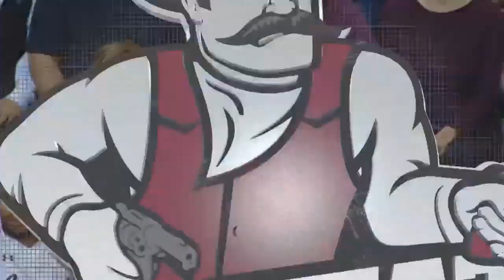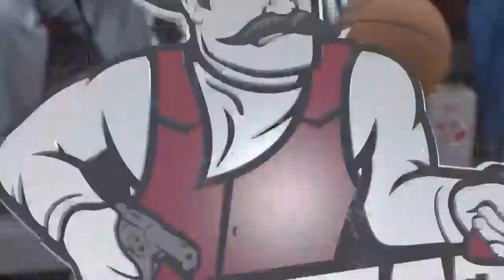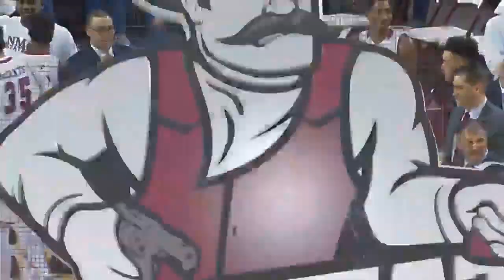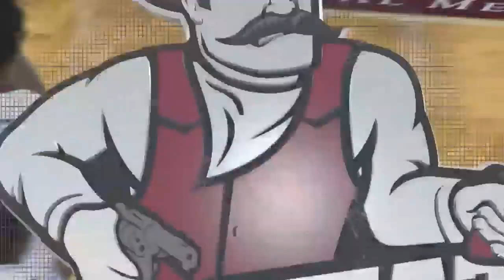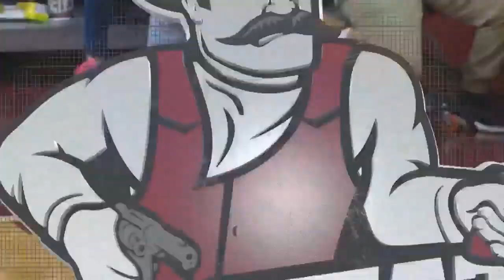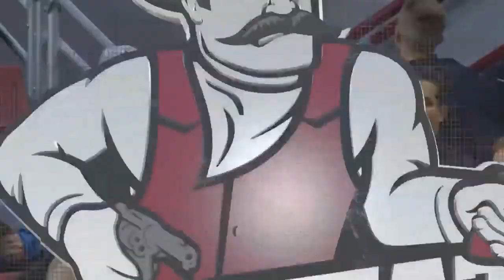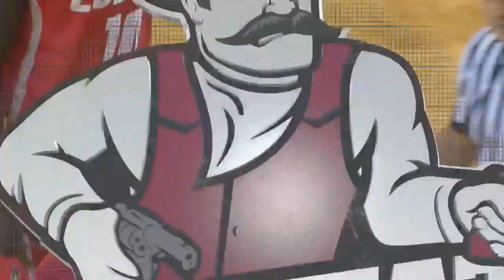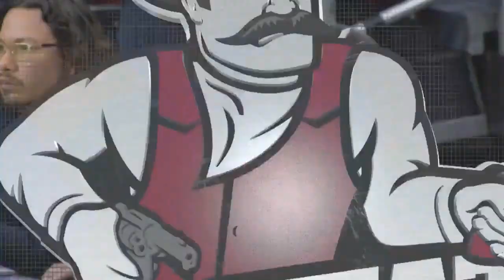NMSU vs UMN Basketball 2018 (The Mesilla Valley Massacre)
UNM comes to Las Cruces to take on the Aggies losing 100-65.